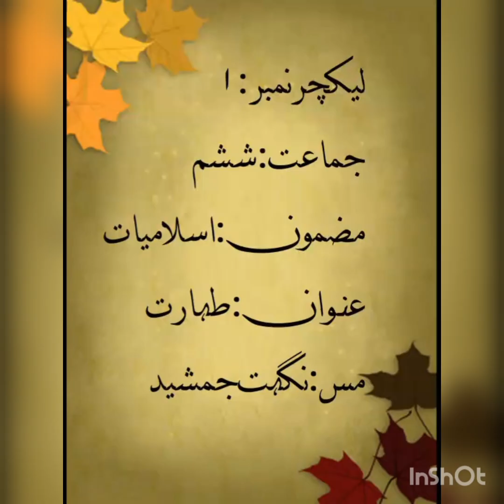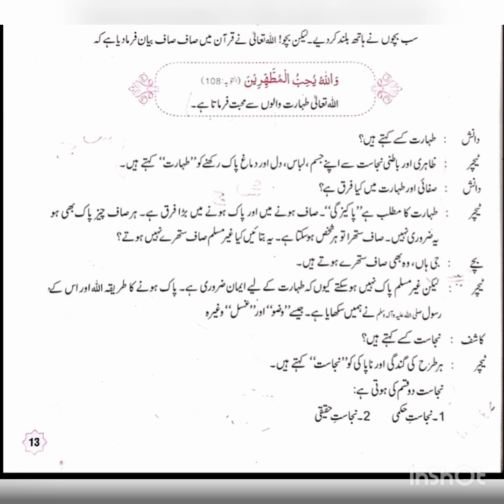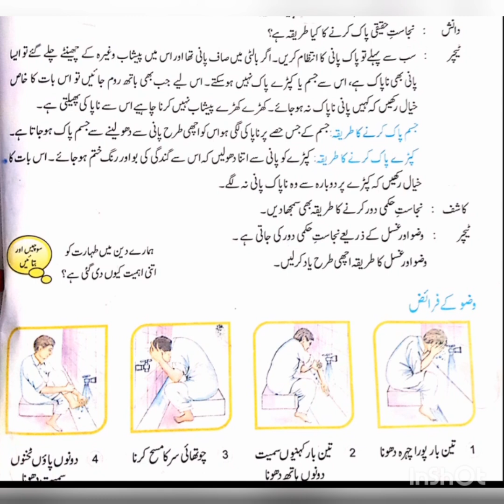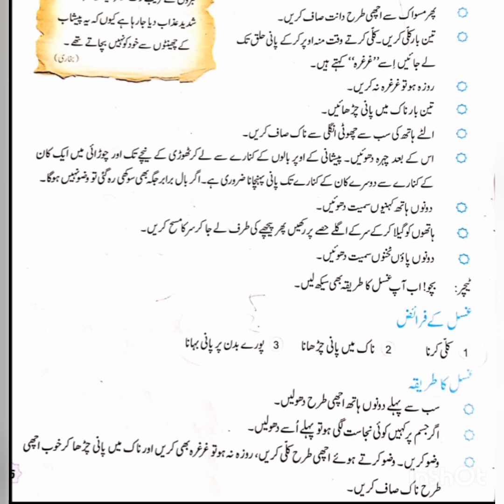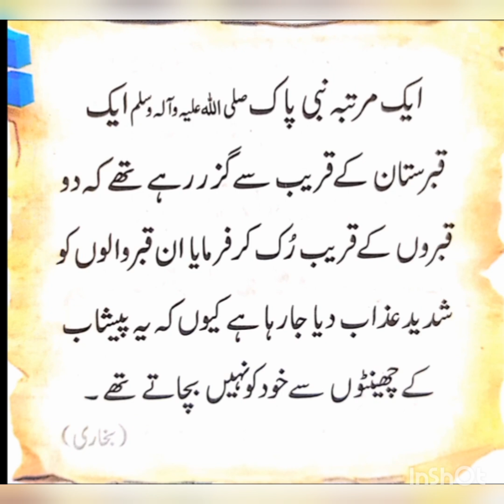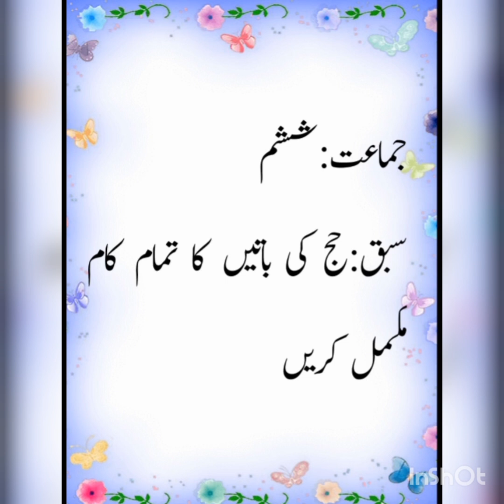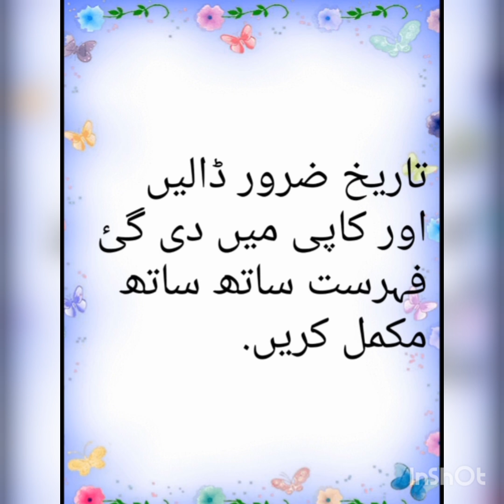Class VI, Islamiat , 30 11 2020 , Lecture 1